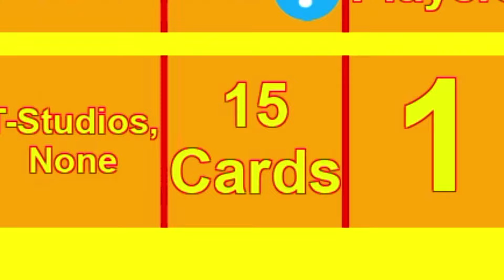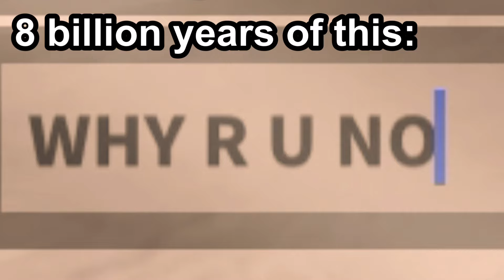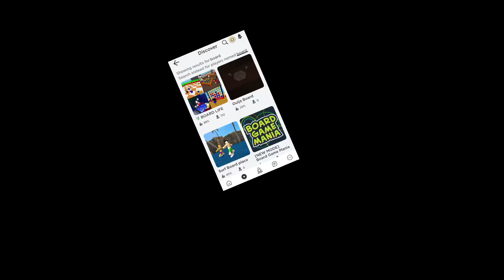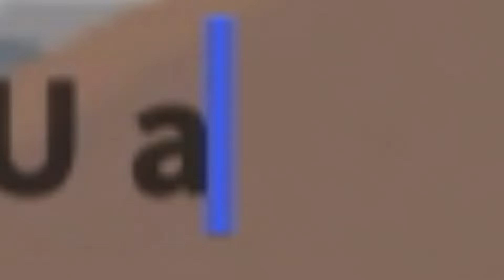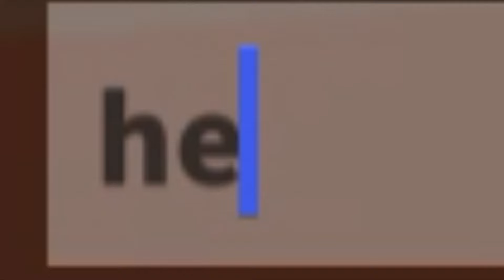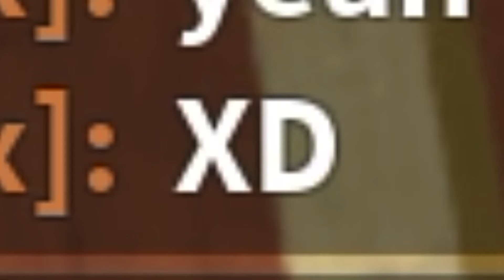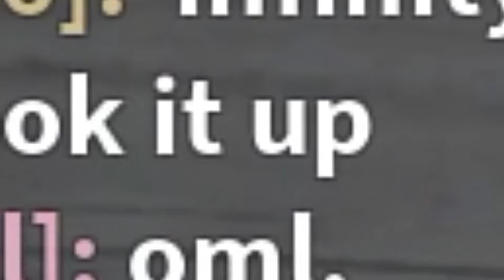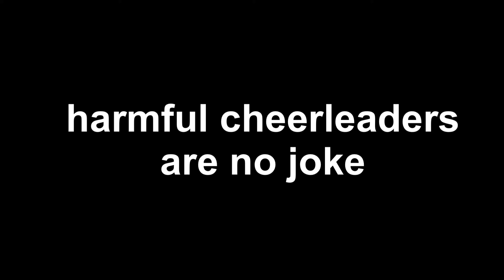i lost all my gamer friends playing roblox childhood games...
its time to go have some fun playing roblox’s childhood games (like uno and many more)

i wont lie, i lost most of my 0 friends playing these childhood games...